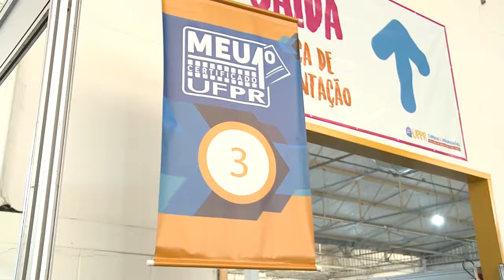UFPR: Cursos e Profissões | Meu 1º Certificado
Os alunos que visitaram a UFPR: Cursos e Profissões puderam aprender um pouco mais sobre atenção e segurança no trânsito por meio da ação "Meu 1º Certificado", uma parceria do Projeto Ciranda no Trânsito com a Pós-graduação em Psicologia.